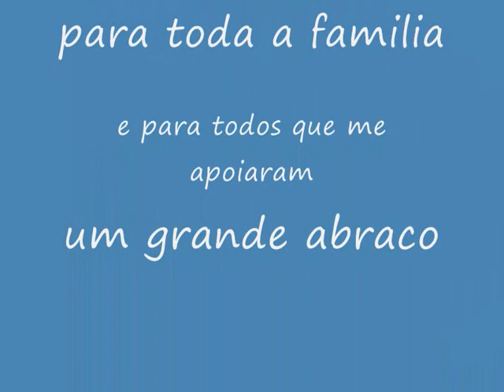yamaguchi falcao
nossa yamaguchi vc e de maes